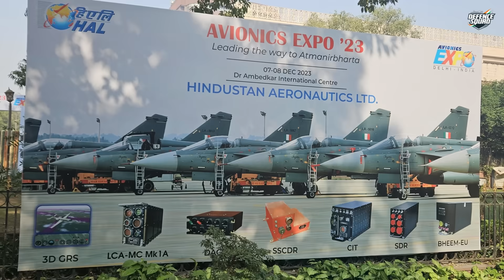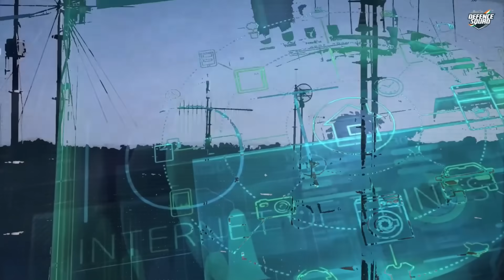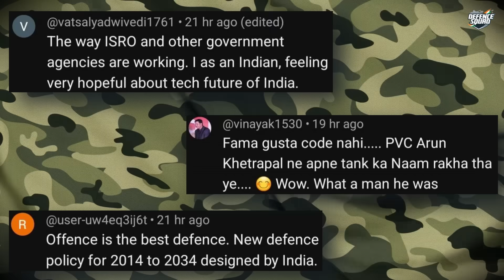Defence Updates #2188 - Multiple Nation Interest In Tejas, AI Scope Army, 10000 Thermal Imagers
Quick Headlines. 00:00
1. Tejas Export. 0:33
2. Army will develop military grade software. 1:36
3. POK is Ours. 4:03
4. No evidence from canada yet. 6:30
5. China's nuclear info leak. 7:58
History of the Day. 9:18
Question of the Day. 9:48
Top 3 Comments. 9:54